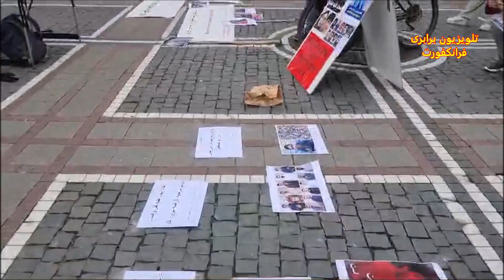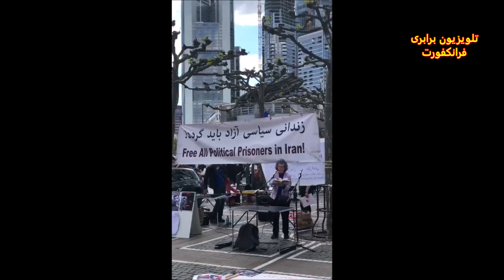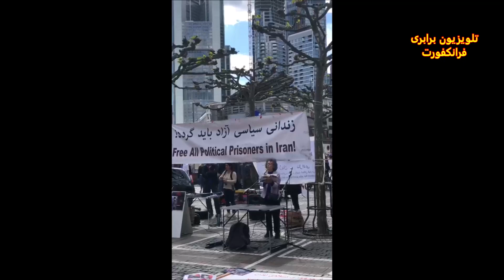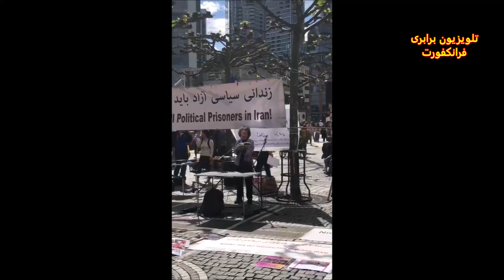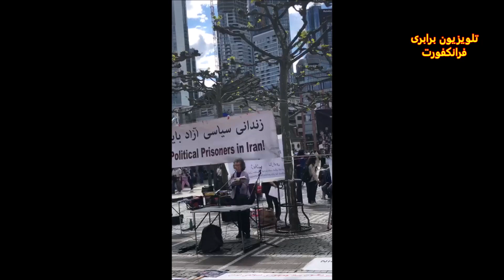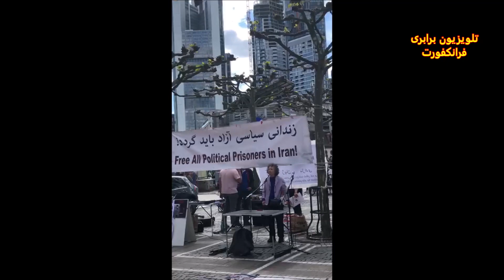گزارشی از گردهمایی فرانکفورت، شنبه ۲۷ آوریل در اعتراض به حکم اعدام توماج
شناسه تلویزیون برابری در شبکه ایکس - توئیتر BarabariT